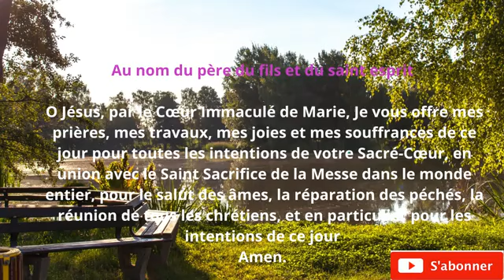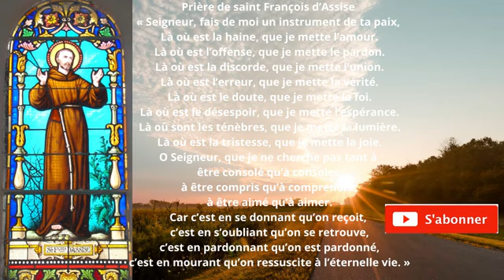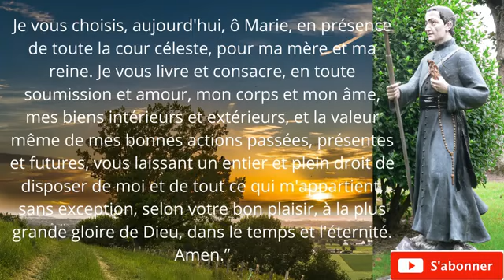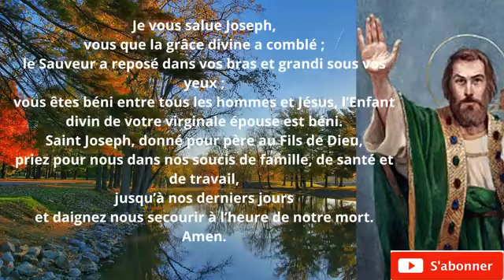PRIÈRE du MATIN pour BIEN COMMENCER la JOURNÉE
Dans cette vidéo, nous allons découvrir l'importance de commencer chaque journée par une prière du matin. La prière nous aide à nous centrer, à trouver la paix intérieure et à aborder les défis du jour avec confiance et sérénité.

👉 Ce que vous allez apprendre :

Pourquoi la prière du matin est essentielle pour votre bien-être.
Comment établir une routine de prière quotidienne.
Des exemples de prières inspirantes à intégrer dans votre matinée.
La prière est un moment précieux qui nous connecte à nous-mêmes et à quelque chose de plus grand. Prenez ce temps pour réfléchir, vous ressourcer et vous préparer à vivre pleinement votre journée.